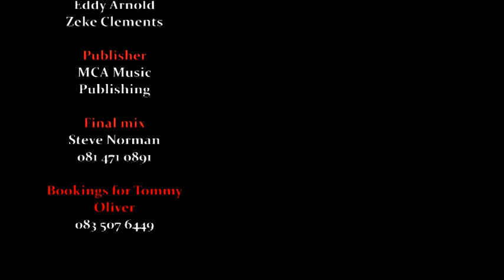Tommy Oliver - Just A Closer Walk With Thee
Tommy Oliver recorded at Pierneef Theatre Pretoria, taken from the DVD - Tommy Oliver Sings Ballads